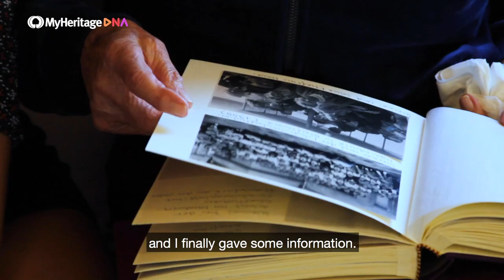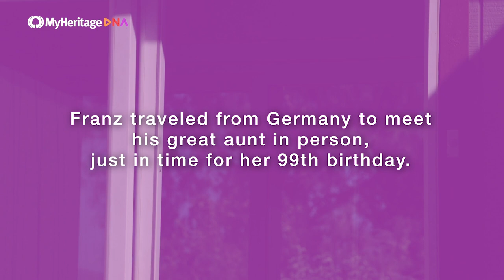Irma Karczewski’s 99th Birthday Present: Her Family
Born in Germany just after World War I, Irma was raised by her aunt. After World War II, she managed to escape East Germany as a young mother herself, and soon immigrated with her four children to North America, where she has lived ever since. Today, she lives in California.

Irma searched for her biological family for more than 6 decades without success — and then, thanks to a MyHeritage DNA test taken by her granddaughter, she found her long-lost brother. She was able to celebrate her 99th birthday together with her family but also her newfound great-nephew, Franz, who made the visit to California from Germany as a surprise - the first extended family member Irma had met in over 5 decades.